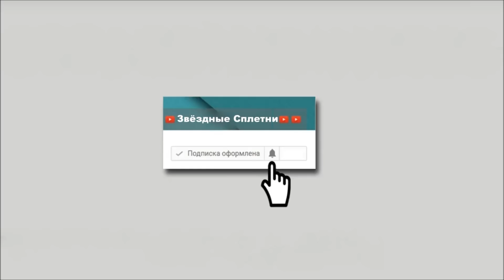ЗВЁЗДЫ жившие НА ДВЕ СЕМЬИ!